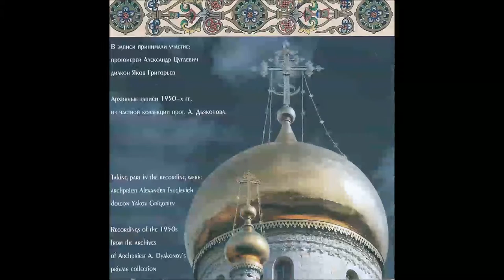Gleb Chandrovsky - Alleluia / Troparions after the Evlogitaria with refrains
Requiem Service for White Army Warriors
The Choir of the Don Cossaks
Soloist: Gleb Chandrovsky (Oktavist)
Conductor: Serge Jaroff (in the disk the name has been translated as Sergei Zharov)
Recorded in the 1950s from the Archives of Archipriest A. Dyankonov's  (Private Collection)

In the Bass section we have also the Octavist Paul Michalik